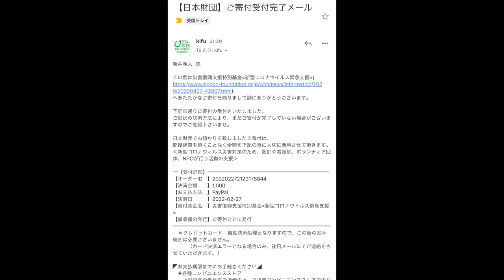地元民がオススメする町中華を食べ尽くしてみたら一発で惚れました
今回は新しい企画ということで
有名店でもデカ盛り店でもない、地元に愛されるお店を探す企画【ジモ旨】を始めます！
ぜひみなさんもコメント欄に地元のここのお店が美味しいよって情報をコメントしていただけると嬉しいです！